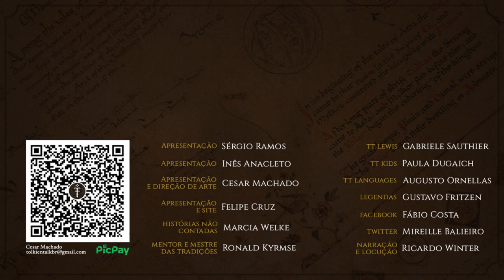Gondolin (Série Especial - Episódio 4 de 9) | HNC 37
Terça-feira é dia de Gondolin! Tuor chegou a Belegaer, o grande mar, e agora precisa escolher o caminho a seguir, o que o aguarda nesse caminho?
Confira o quarto episódio completo da nossa série especial das HNC inspirada no Legendário de J.R.R. Tolkien.

APRESENTAÇÃO
Marcia Welke

CONFIRA TAMBÉM!

MÍDIAS SOCIAIS

TRILHA SONORA

Path Through The Mountains, A Dragons Lullaby by Scott Buckley - released under CC-BY 4.0.

Eendee - Esymphonie

krnfa/rorhe/straget/paranoye/mars_98/adda_records/kawgrim/timothy_neville/nafu/nsmusic/jorickhoofd/launemax/cornwallis89/kemppila/nebulousflynn/patchytherat/takkyi/fission9/gastonsaenz/klangkonserve/cosmicembers/juskiddink/bansemer/crosbychris/janbezouska/diegolar/cribbler/giovanniprovenzale/haniebal/stubb/cbthomson/leonelmail